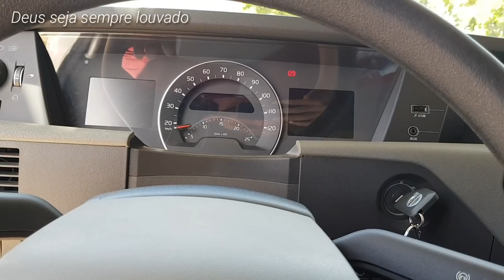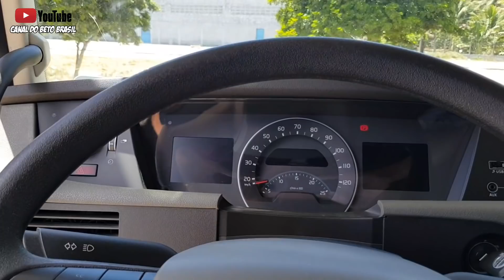Mostrando mais um pouquinho do meu novo caminhão de trabalho | Conceição do Jacuípe - BA | V06/2020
Vinhedos Transportes - Garibaldi RS

📲 Whatsapp do canal:
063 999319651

Beto Salazar

Beto Brasil
Digital influencer